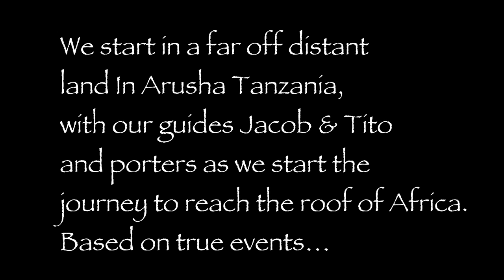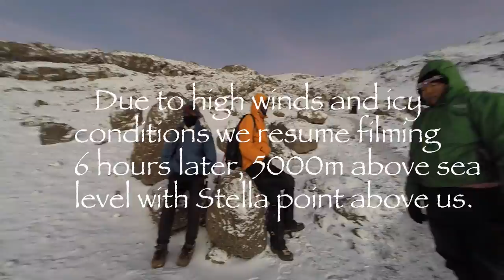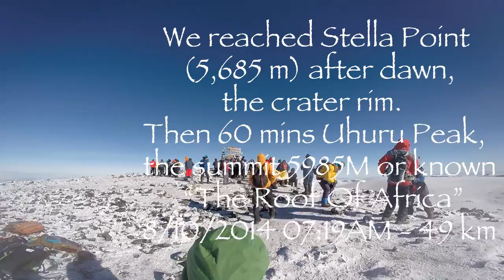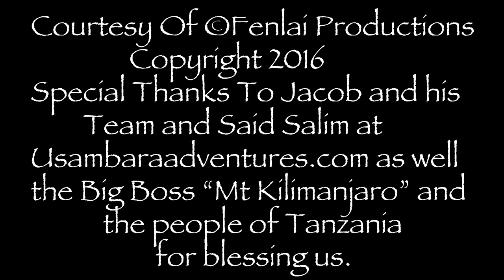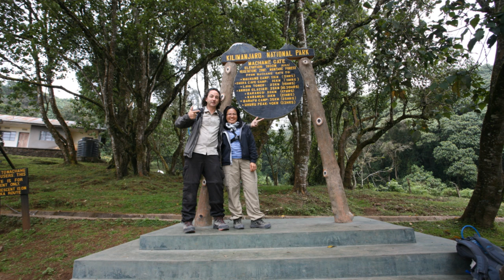Mount Kilimanjaro The Movie 2014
Come on another African adventure and follow us on our expedition as we attempt to trek the famous Machame route on the magnificent Mount Kilimanjaro  the highest mountain in Africa and free standing volcano (Kibo) in the world.

All footage was filmed on a Go Pro Hero 3.